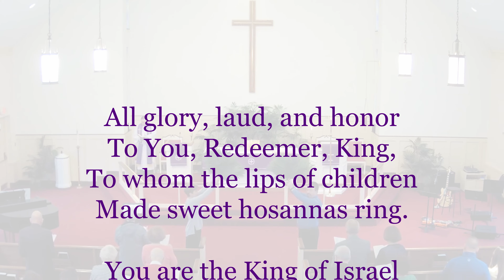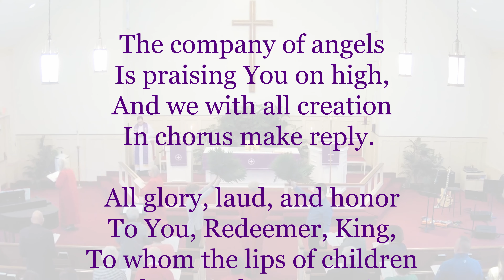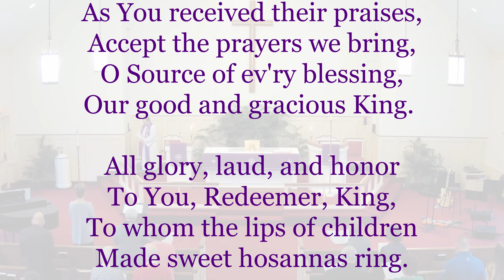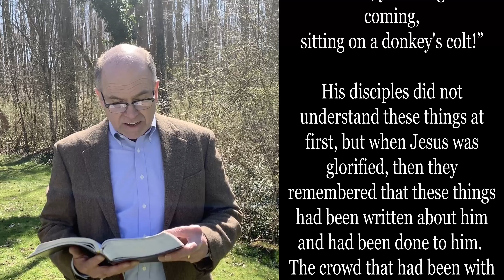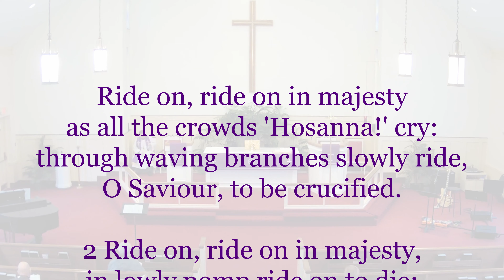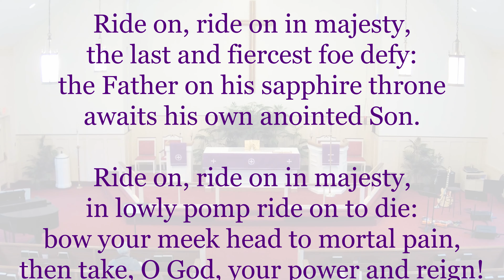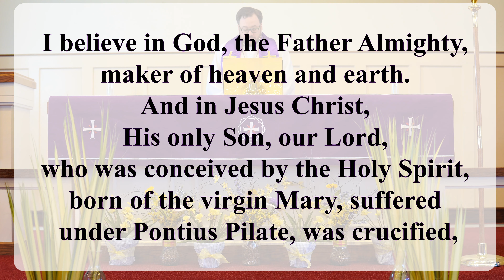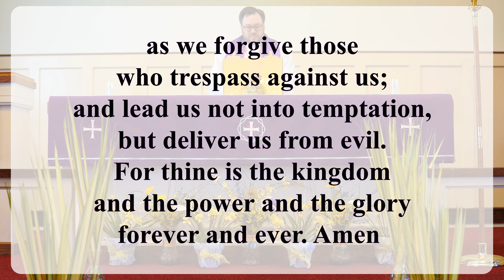Online Only Traditional Worship Service - 4/5/20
The weekly Traditional Service at Valley Lutheran Church in Chagrin Falls, OH.  Pastor Mike Henn. Visit us at valleylutheran.org while the coronavirus has us worshiping online only during this time!